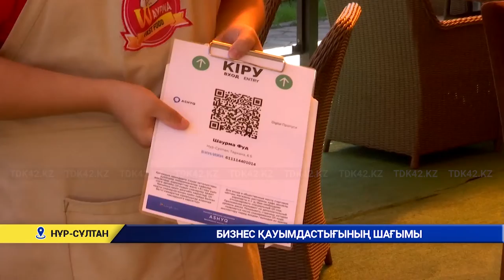БИЗНЕС ҚАУЫМДАСТЫҒЫНЫҢ ШАҒЫМЫ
Пандемиядан бас көтере алмай жатқан еліміздің бизнес қауымдастығы мониторингтік топтың жұмысына күмән келтіріп отыр. Бүгінде елімізде карантин талаптарын бұзған кәсіпкерлік субьектілердің жұмысын тексеретін 1780 мониторингтік топ жұмыс істейді. Олардың басым бөлігі Алматы облысында құрылған, ең азы Нұр-Сұлтан мен Алматыда 16 және 33 мониторинг топ жұмыс істейді. Соңғы ай ішінде мониторинг топтар кәсіпкерлік нысандарына 35 мыңға жуық рейд жүргізген. Күніне 900 рейд жасалады. Соның ішінде заңсыз тексерулер де тіркеліп отыр дейді «Атамекен» кәсіпкерлер палатасының кеңесшісі Ербол Өстеміров. Еді бас санитарлық дәрігердің қаулысымен, 5 пунткпен тексеру жүргізіп жүрген мониторингтік топқа, жұмыскерлердің вакциналанғанын бақылауды жүктеді. Ел кәсіпкерлері мұндай талап қою, заңға қайшы деп даурығып отыр.